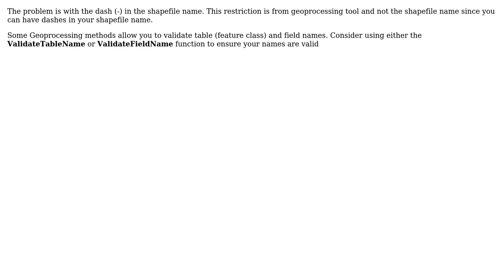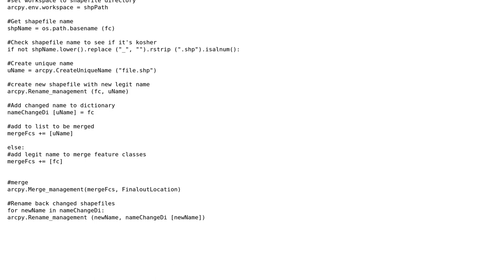GIS: Shapefile Naming conventions in ArcPy? (2 Solutions!!)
GIS: Shapefile Naming conventions in ArcPy?

With thanks & praise to God, and with thanks to the many people who have made this project possible! | Content (except music & images) licensed under CC BY-SA | Music | Images & others | With thanks to user Suffii user Farid Cheraghi user Emil Brundage and the Stack Exchange Network Trademarks are property of their respective owners. You are responsible for your own actions.